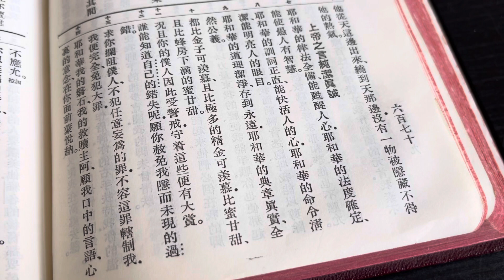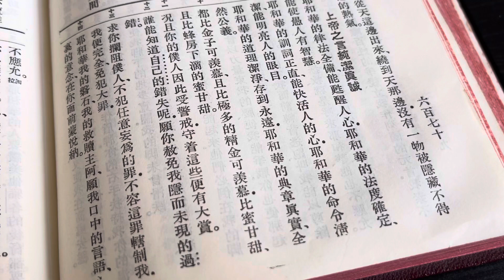牧師靈修和你詩：誰知己錯願潔淨（詩十九12）